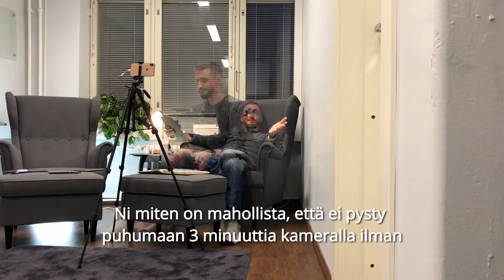Ootte ihan kreisejä ja muita palautteita! | VLOG #150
Yllytän usein ihmisiä lukemaan palautteita softasta Googlesta tai vaikkapa Apps Storesta. Nyt nautitaan omaa lääkettä ja luetaan vlogin saamia palautteita!

I'm your host and my name is Antti Niittyviita. I'm an entrepreneur and the CEO of a software testing company Prove Expertise Ltd. In TestguruTV vlog I will share all that I've learned about the software industry over the years of being an entrepreneur and a testing pro.